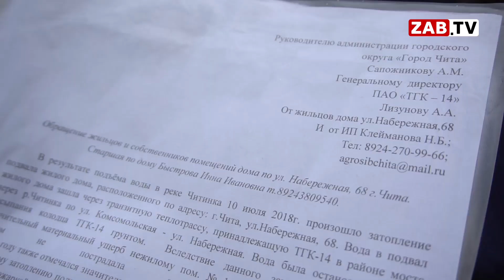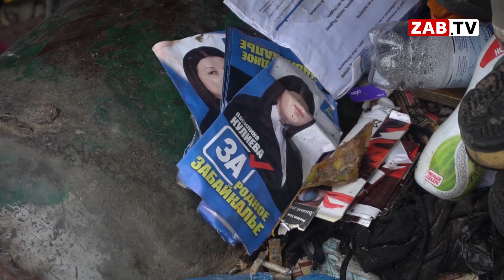Собственники квартир жилого дома в Чите просят чиновников обратить на них внимание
Одни боятся замёрзнуть, другие сгореть заживо в своих квартирах. История многострадального дома по улице Набережной получила продолжение. Собственники жилья и предприниматели просят городскую власть обратить на их просьбы о помощи своё внимание. Все подробности в сюжете Виктора Соловьёва.